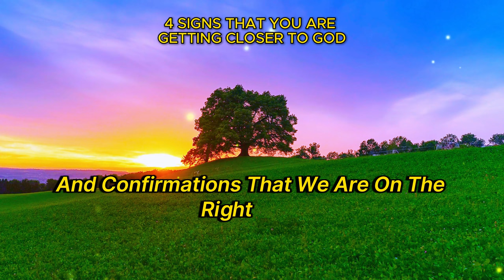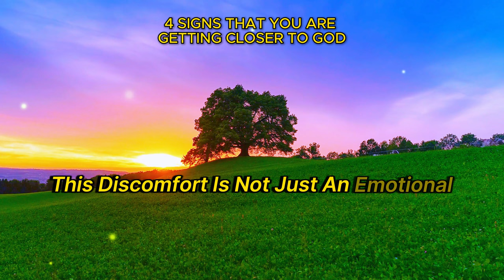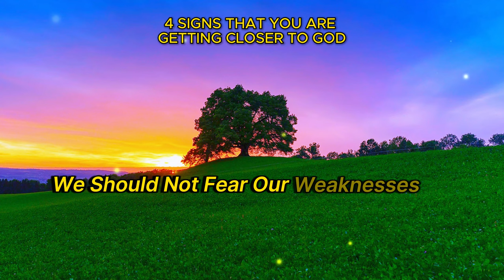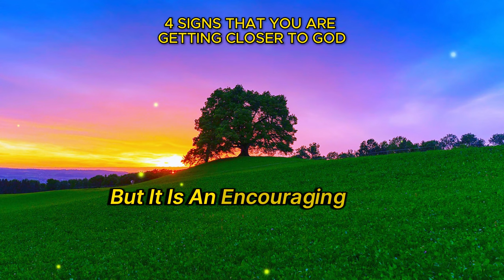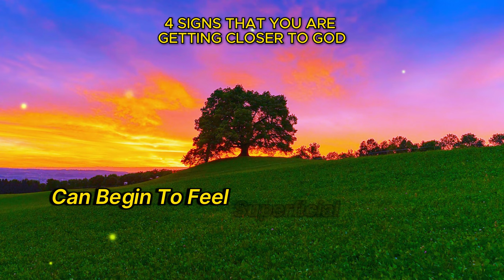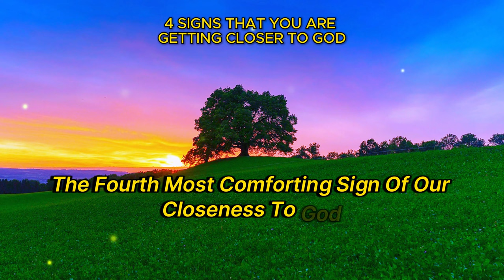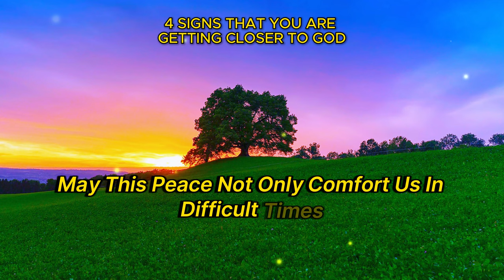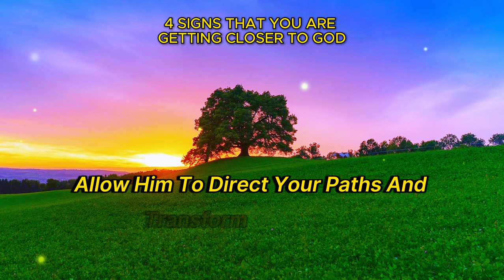❤️ 4 SIGNS YOU'RE GETTING CLOSER TO GOD.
❤️ GOD BLESS YOUR HEARTS.
👉Stay STRONG In Christ Jesus. Amen👈
👉 4 SIGNS THAT YOU ARE GETTING CLOSER TO GOD 👈